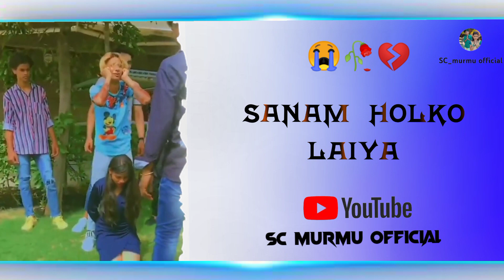new santali sad 💔😭whatsapp status video song 2023 ll sanam holko laiya dular aadi sibil aa status ll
permitted by copyright statute to hat might
otherwise be infringing Non profit, education and

🥀"Status Video"🥀

santali whatsapp status video, santali status video
new santali status video 2023, santali status,
new santali status video, new santali whatsapp status video 2023
santali whatsapp status, new santali video 2023,
new santali whatsapp video 2023 , new santali 4k status video 2023, santali 4k status video 2023, santali sad status video, new santali whatsapp status
video 2023, santali love status video, new santali video 2023, santali video status .

👉SANAM KO DULAR JOHAR 🙏

youtube channel name-@sc _murmu_official

--support me all of you

Santali status

Santali whatsapp video

Santali song status

Santali 4k status video 2023

New santali video 2023 status video

new santali video 2023status video

Santali status new

Santali whatsapp video

Santali status song

Santali Romantic love status

Santali Romantic love status 2023

New Santali romantic love status video 2023

New santali romantic love status video

New santali bewafa status video 2023

santali bewafa status video

new santali bewafa status video

 🌸tags 👉

santali _whatapp_status_video
new_santali_status_video_2022-23